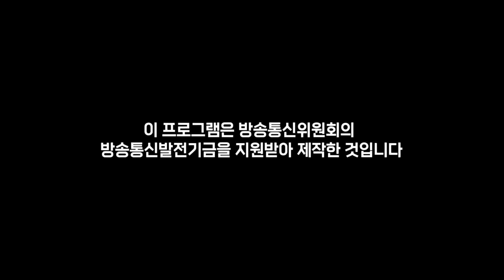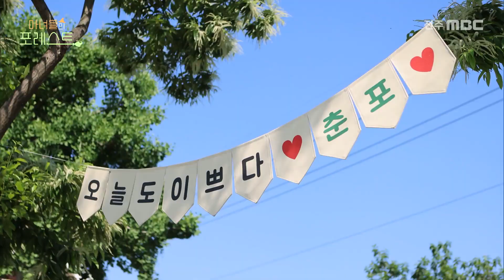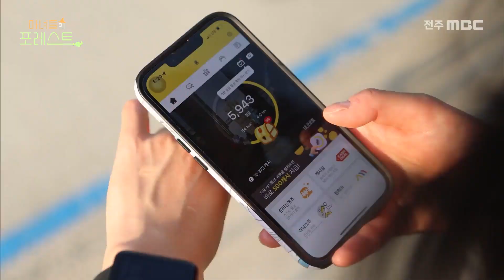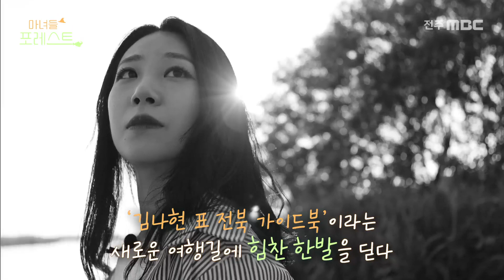"마녀들의 포레스트 61화" - 여행마녀&연잎마녀 | 전주MBC 230817방송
🌿본격 농촌 힐링 프로그램 마녀들의 포레스트!
오늘 방송에서는요~

1. 여행마녀(김나현)
 서울에서 여행사 직원으로 근무했던 김나현 씨. 코로나19로 여행업계가 주춤하자 여행사 직원들과 로컬로 눈길을 돌렸다. 운명처럼 만난 익산시 춘포면에서 카페와 게스트하우스를 운영하는 청년들. 그중 나현씨는 게스트하우스를 운영하며 전북 곳곳을 여행하고 전북의 매력을 소개하는 여행작가이다. 마녀가 찾은 전북의 매력은 무엇인지 만나보는 시간

 2. 연잎마녀(문영순)
   남편의 건강이 나빠져 2012년 고향인 김제로 귀농한 문영순 씨. 마을 특화 작목이 연근이라 별생각 없이 농사를 짓기 시작했지만, 현재는 마을에서 유일하게 연농사를 짓는 마녀. 누구나 먹을 수 있도록 제초제를 사용하지 않고 친환경으로 연을 키우며 연잎밥, 연잎 비누 만들기 같은 체험활동을 통해 연의 매력을 알리는 마녀